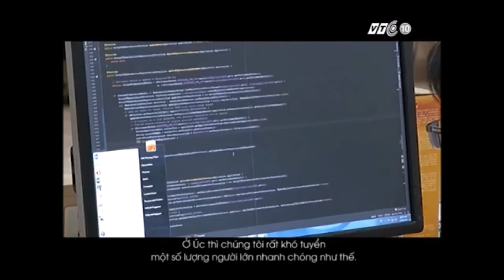GBST staff on Vietnamese news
GBST staff on Vietnamese news, speaking about working with its technology partner in Vietnam

TMA Solutions, GBST’s technology partner in Vietnam is featured in a recent documentary by Vietnamese Worldwide channel VTC10. In this video, GBST staff are interviewed and invited to talk about their experience working with Dr. Nguyen Huu Le and the team.